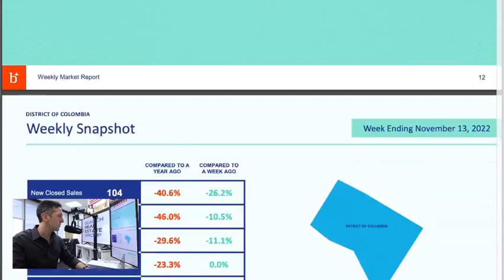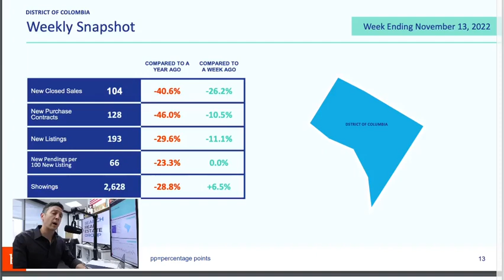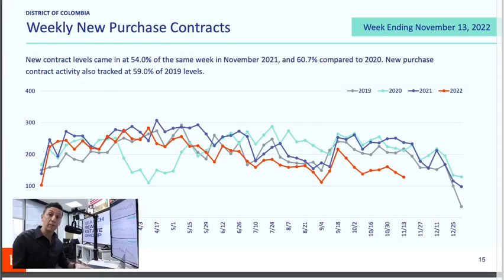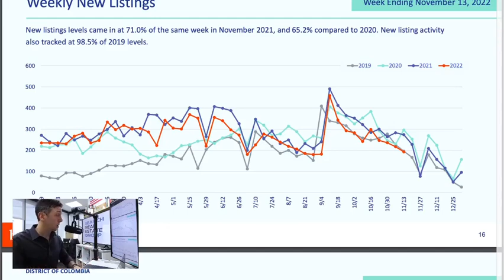How does Washington, DC’s real estate market look? Let your nerd flag fly and let’s look at the num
How does Washington, DC’s real estate market look? Let your nerd flag fly and let’s look at the numbers on this week’s Washington Update